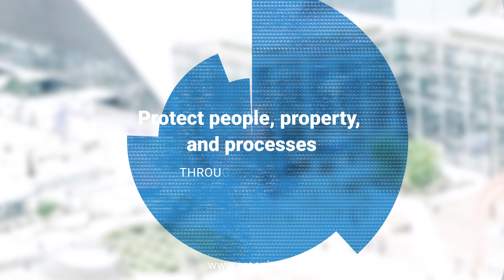Araani Company overview video EN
An overview of Araani products: Video and Thermographic Fire Monitoring and Detection. Araani’s analytics make it possible to detect smoke, flames and hot spots in critical environments in a very early stage. In cases where traditional detection technologies fail, Araani’s analytics are a reliable, fail­safe solution to protect your people, property and production process.